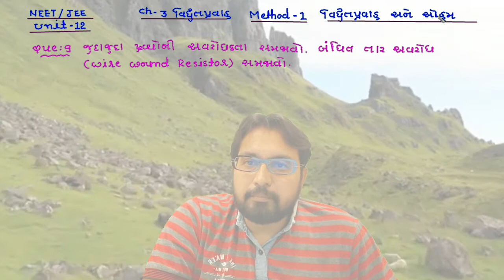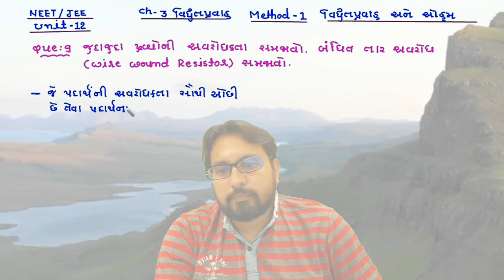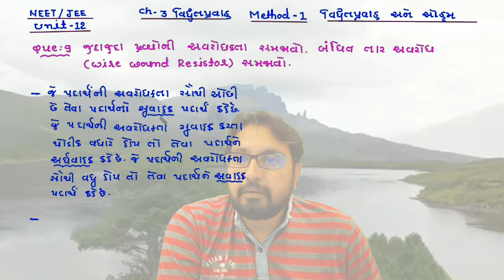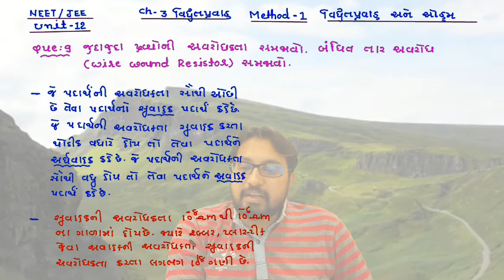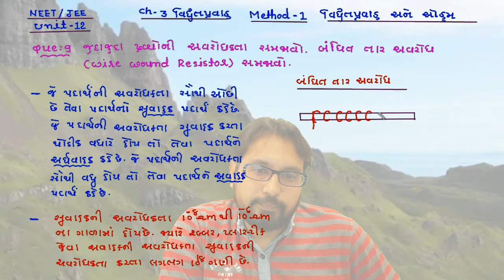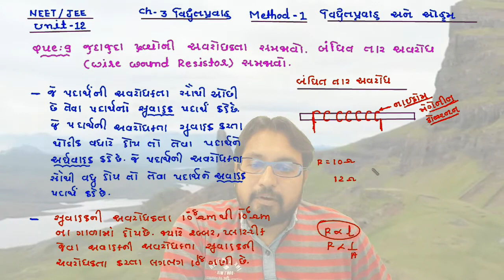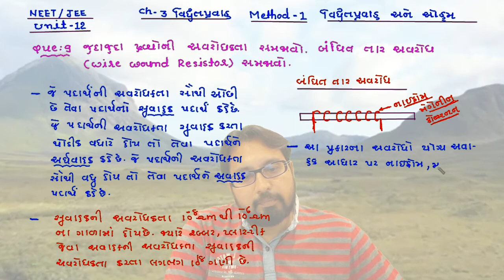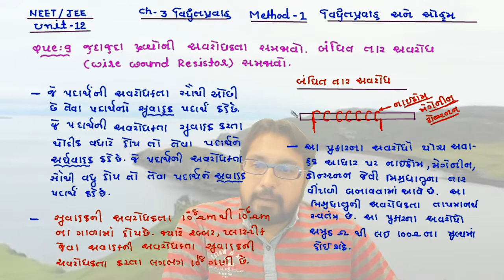12th CH-3 વિદ્યુત પ્રવાહ METHOD-1 વિદ્યુત પ્રવાહ THEORY-9